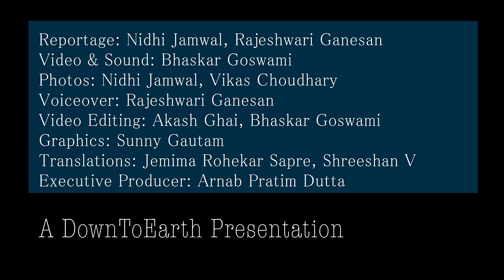Adapting to the Extreme: Drought Proof Villages in Maharashtra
In drought struck Marathwada region of Maharashtra, there are villages that are tackling the extreme weather over the years, with alternative techniques. Bhandegaon, in Aurangabad district is one of them. We take a look at how these villages have stood up against the wrath of nature and adapted to the changing climate which is making their own lands hostile.

Credits:
Maps:
CC-by-sa PlaneMad/Wikimedia